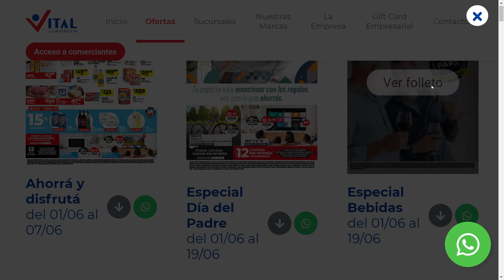😮🔥 Supermayorista Vital Descuentos Especiales por el Dia del Padre 😮🔥